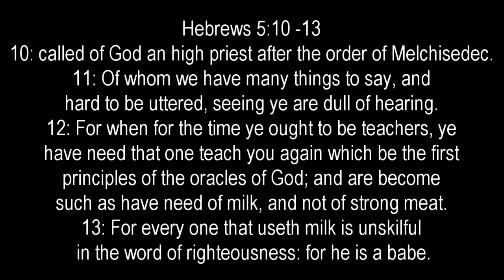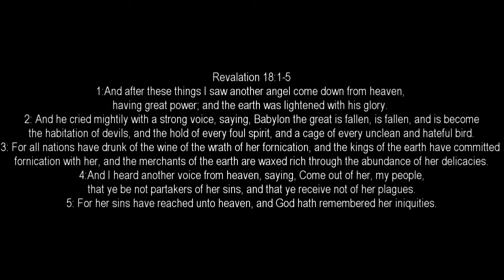Of the Sin of Not Making Progress in the Christian Life (Ch 42)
Are you growing in your spiritual life?  What is the danger in remaining a mere babe?  Are you thwarting God's purpose for your life?